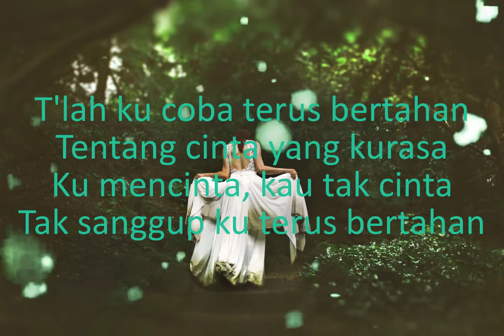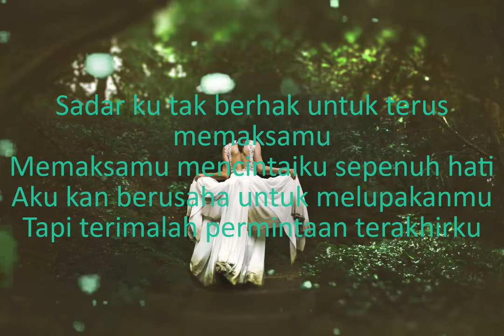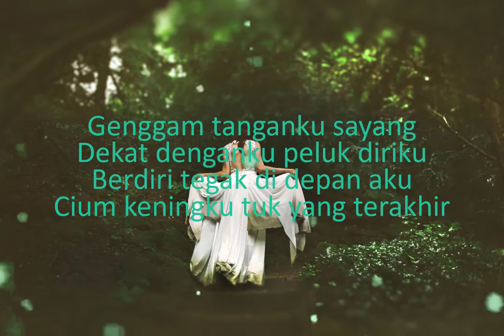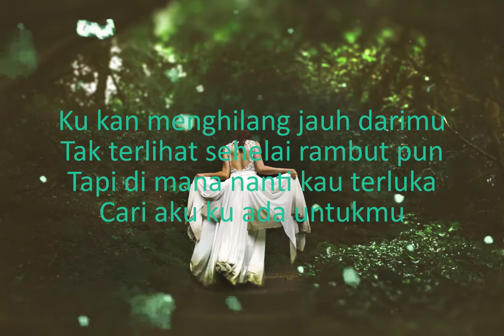PESAN TERAKHIR +LYRIC